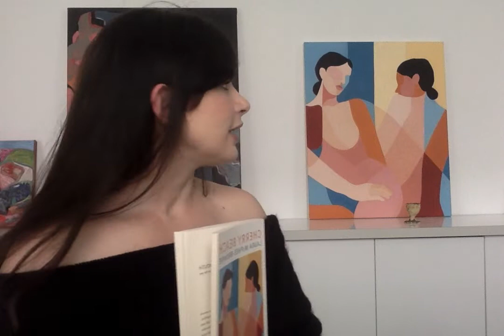Laura McPhee-Browne reading from her debut novel 'Cherry Beach' for LockdownReadingGroup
Laura McPhee-Browne reads an extract her debut novel, 'Cherry Beach' for LockdownReadingGroup

'Cherry Beach' was published by Text Publishing in February 2020.